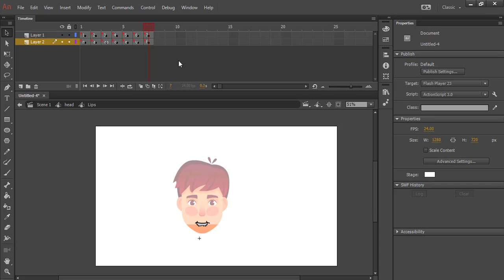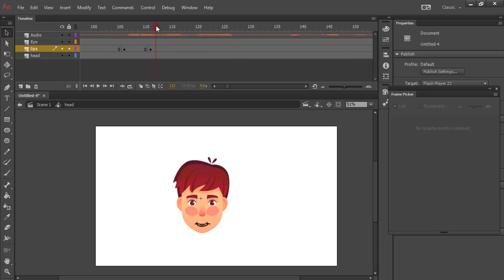Adobe Animate CC bangla tutorial | word to word Lips animation | Lesson 25 part 2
Adobe Animate CC Lesson 25

If you watch these videos you will be able to create animations with Adobe animate cc software for free and each video shows you how to do Adobe animate cc and after finishing this tutorial you will be able to create beautiful animation cartoons and I will continue with these tutorials. So that you can learn things in a very beautiful way